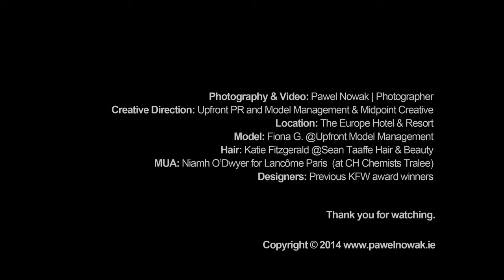BTS AT OFFICIAL KFW2014 PHOTO SHOOT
Behind the scenes at our official photo shoot for KFW2014 Brand Images. Shot beautifully by Pawel Nowak Location: The Europe Hotel & Resort, Killarney. Model: Fiona Griffin from Upfront Model Management (upfrontmodelmanagement.com). Hair by Sean Taaffe Hair Group Make up by Niamh O'Dwyer from CH Tralee for Lancôme Paris. Featuring looks from previous KFW Award Winners Carol Kennelly, Tina Griffin, Sinéad Madden, Fiona Mangan and Sinéad Doyle. For more about KFW see kerryfashionweek.com/